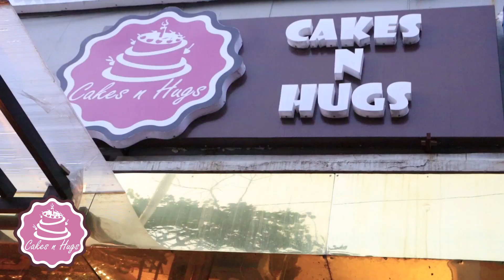BigBoss రాపిడ్ ఫైర్ లో రెచ్చిపోయిన తమన్నా || Bigboss Tamanna Simhadri Exclusive about Winners | Sri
watch : BigBoss రాపిడ్ ఫైర్ లో రెచ్చిపోయిన తమన్నా || Bigboss Tamanna Simhadri Exclusive about Winners | Sri